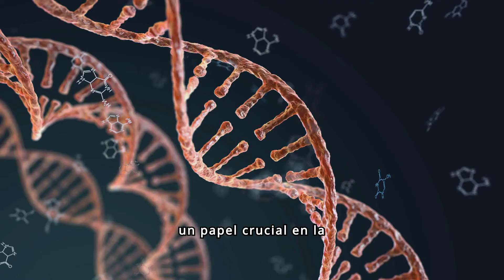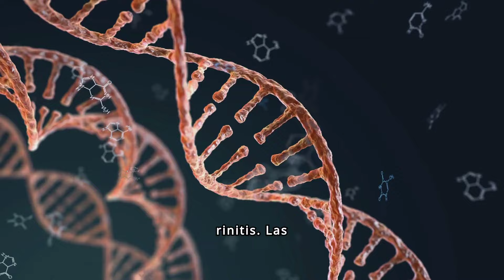Estornudos, congestión y picazón... ¿Cómo controlar la rinitis?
La rinitis es una inflamación de la mucosa nasal, la membrana que recubre la cavidad nasal. Esta inflamación puede causar una variedad de síntomas molestos, como:

Estornudos
Congestión nasal
Secreción nasal acuosa o espesa
Picazón en la nariz
Picazón en los ojos
Lagrimeo
Dolor de garganta
Dificultad para respirar por la nariz
Disminución del sentido del olfato
¿Cuáles son las causas de la rinitis?

La rinitis puede ser causada por una variedad de factores, incluyendo:

Alergias: La rinitis alérgica es el tipo más común de rinitis. Es causada por una reacción del sistema inmunológico a sustancias como el polen, los ácaros del polvo, el moho o la caspa de las mascotas.
Infecciones: Las infecciones virales, como el resfriado común, pueden causar rinitis infecciosa.
Irritantes: La exposición a irritantes como el humo, los vapores químicos o los perfumes fuertes puede desencadenar la rinitis irritativa.
Cambios hormonales: Los cambios hormonales, como los que ocurren durante el embarazo o la menopausia, pueden causar rinitis hormonal.
Medicamentos: Algunos medicamentos, como la aspirina y otros medicamentos antiinflamatorios no esteroides (AINE), pueden causar rinitis medicamentosa.
Desviación del tabique nasal: Un tabique nasal desviado es una condición en la que el tabique nasal, la pared que separa las fosas nasales, está torcido. Esto puede dificultar la respiración por la nariz y provocar rinitis.
Enfermedades subyacentes: Algunas enfermedades subyacentes, como la fibrosis quística o los pólipos nasales, también pueden causar rinitis.
¿Cuál es el tratamiento para la rinitis?

El tratamiento para la rinitis dependerá de la causa subyacente. En algunos casos, no se requiere tratamiento, ya que la rinitis desaparecerá por sí sola. Sin embargo, si la rinitis es causada por una alergia, una infección o una afección médica subyacente, se requerirá tratamiento específico.

Las opciones de tratamiento para la rinitis pueden incluir:

Medicamentos: Los medicamentos para la rinitis incluyen antihistamínicos, descongestionantes, corticosteroides nasales y cromolinas.
Inmunoterapia: La inmunoterapia, también conocida como terapia de vacunas contra las alergias, puede ser una opción para las personas con rinitis alérgica grave. Este tratamiento implica exponerse gradualmente a pequeñas cantidades del alérgeno para desanimar al sistema inmunológico de reaccionar a él.
Cirugía: En algunos casos, la cirugía puede ser necesaria para corregir un tabique nasal desviado u otros problemas estructurales que causan rinitis.
Además del tratamiento médico, hay una serie de cosas que puedes hacer para aliviar los síntomas de la rinitis en casa:

Evitar los desencadenantes: Si conoces los desencadenantes de tu rinitis, trata de evitarlos tanto como sea posible. Por ejemplo, si eres alérgico al polen, puedes permanecer en el interior cuando los recuentos de polen sean altos y usar un filtro de aire HEPA en tu casa.
Lavar los conductos nasales: Enjuagar los conductos nasales con una solución salina puede ayudar a eliminar el moco y los irritantes.
Usar un humidificador: El aire seco puede irritar la mucosa nasal y empeorar los síntomas de la rinitis. Un humidificador puede agregar humedad al aire y ayudar a aliviar los síntomas.
Aplicar compresas frías o tibias: Aplicar una compresa fría o tibia en el puente de la nariz puede ayudar a reducir la inflamación y aliviar el dolor.
Beber muchos líquidos: Beber muchos líquidos puede ayudar a diluir el moco y mantener las fosas nasales húmedas.
Descansar lo suficiente: El descanso adecuado puede ayudar a tu cuerpo a combatir las infecciones y recuperarse de la rinitis.